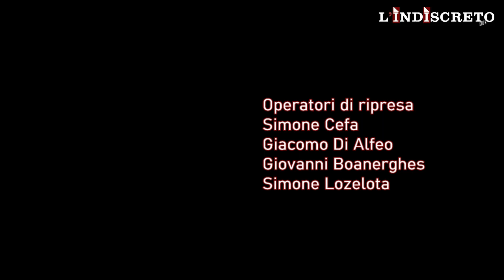L'Assessore benefattore di Paterno (CT) prima parte movie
Un singolare assessore alla Sanità,e ai Servizi Sociali della città di Paternò, ha considerazioni sue (per fortuna solo sue),circa il Covid. Tuttavia, in questo preciso periodo elettorale, il suo telefono parrebbe infiammato...
Nb: di più non vogliamo svelare...guardale le brevi due puntate...